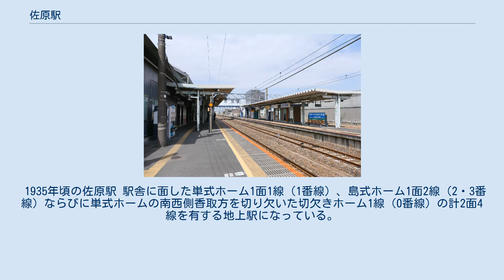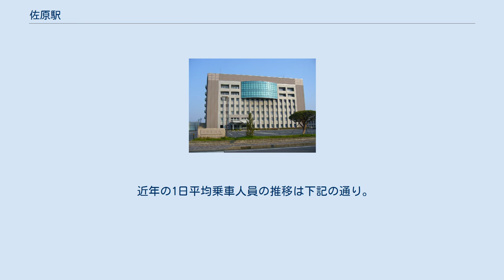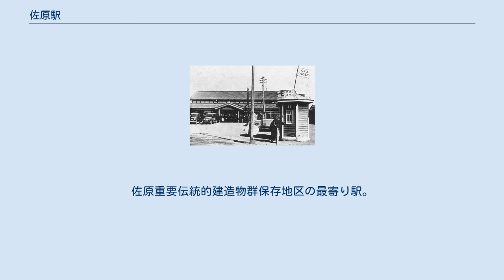佐原駅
成田鉄道（初代）
佐原駅（さわらえき）は、千葉県香取市佐原にある、東日本旅客鉄道（JR東日本）成田線の駅である。
運転系統上は鹿島線の列車も当駅に乗り入れ、実際は2路線3方向の列車が発着している。
なお、鹿島線は東隣の香取駅が線路名称上の起点である。
 1935年頃の佐原駅 駅舎に面した単式ホーム1面1線（1番線）、島式ホーム1面2線（2・3番線）ならびに単式ホームの南西側香取方を切り欠いた切欠きホーム1線（0番線）の計2面4線を有する地上駅になっている。
それぞれのホームは跨線橋で連絡している。
 直営駅であり、管理駅として成田線の大戸駅 - 下総橘駅間の各駅と鹿島線の十二橋駅を管理している。
みどりの窓口（営業時間6時30分 - 20時）・指定席券売機・Suica対応自動改札機が設置されている。
 駅南側に、2011年2月から供用開始した駅舎があり、駅舎内にNewDaysや観光交流センターなどがある。
2015年に完成した駅前広場を含めて、佐原の町並みをイメージして和風でまとめられている。
駅北側に改札はないが、南側の駅前広場と跨線歩道橋で行き来できる。
 佐原の町並み（重要伝統的建造物群保存地区） 当駅は佐原市街地の北端に位置する。
駅舎前（南側）に駅前広場があり、駅前広場付近と北口にバスのりばがある。
なお、当市には市名を冠した香取駅も存在するが、市の代表駅は当駅である。
佐原重要伝統的建造物群保存地区の最寄り駅。
 伊能忠敬旧宅（国の史跡） 香取市役所